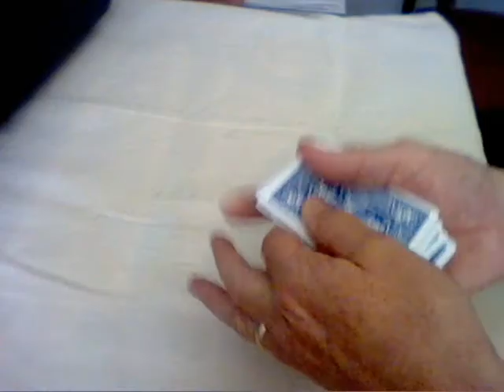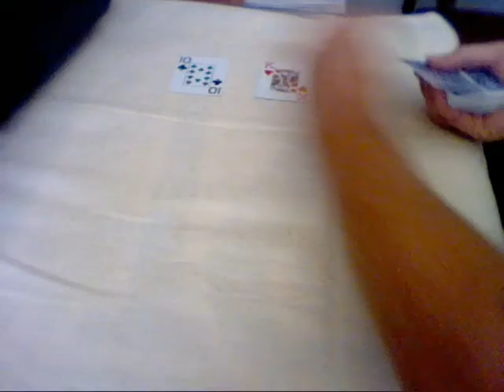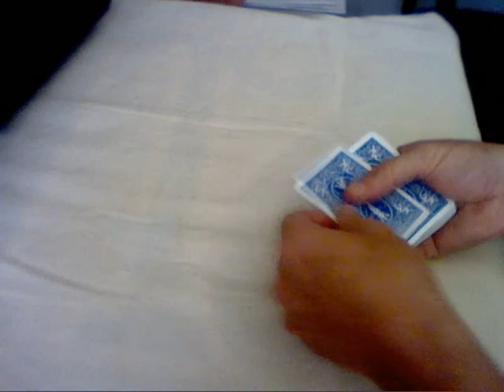Card Trick Video - Example for Programming